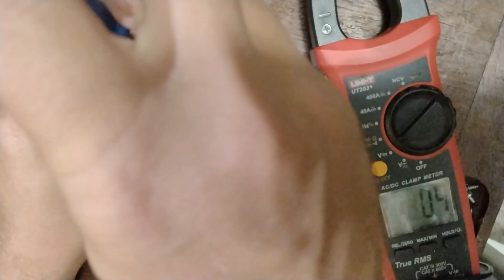Dicas de reparo de um Cortador de cabelo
Rifeng 389A